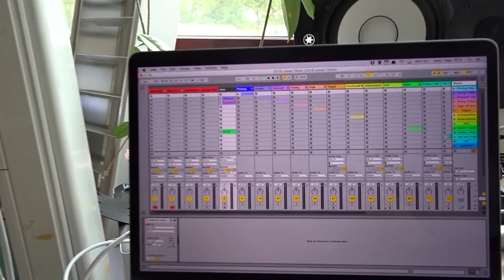AAFLOG #35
AAFLOG 35: Voorbereidingen

We zijn hard bezig met repeteren voor de releaseshow en alle andere voorbereidingen. Posters plakken, kabelspaghetti uit de knoop halen en andere superspannende dingen!

M - het album - komt uit op 17 mei.